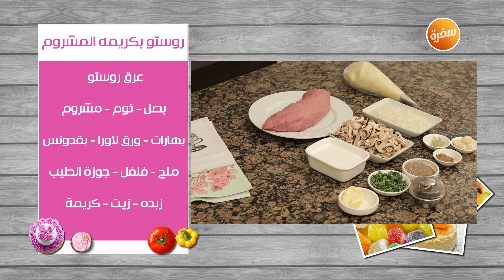طريقة تحضير روستو بكريمة المشروم | غادة التلي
طريقة عمل روستو بكريمة المشروم  مع غادة التلي في زعفران وفانيلا